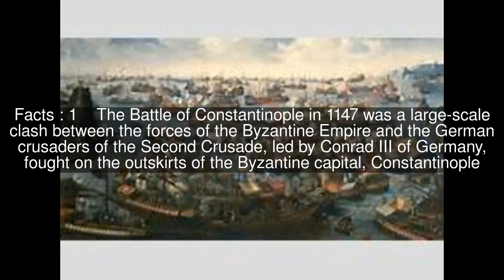Battle of Constantinople (1147) Top #6 Facts